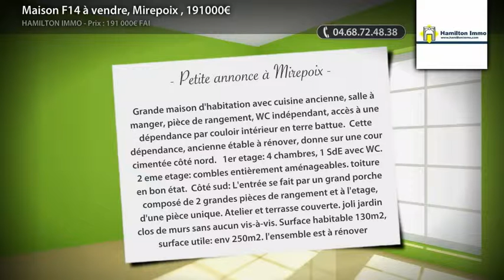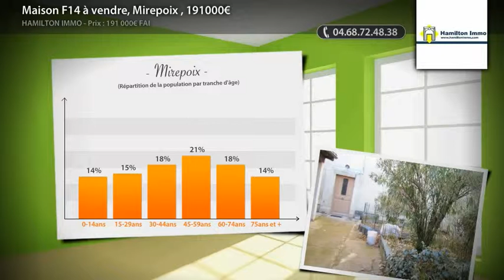Maison F14 à vendre, Mirepoix , 191000€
Grande maison d'habitation avec cuisine ancienne, salle à manger, pièce de rangement, WC indépendant, accès à une dépendance par couloir intérieur en terre battue.  Cette dépendance, ancienne étable à rénover, donne sur une cour cimentée côté nord.   1er etage: 4 chambres, 1 SdE avec WC. 2 eme etage: combles entièrement aménageables. toiture en bon état.  Côté sud: L'entrée se fait par un grand porche composé de 2 grandes pièces de rangement et à l'etage, d'une pièce unique. Atelier et terrasse couverte. joli jardin clos de murs sans aucun vis-à-vis. Surface habitable 130m2, surface utile: env 250m2. l'ensemble est à rénover entièrement , et offre un potentiel permettant d'envisager tout projet touristique , ou d'accueillir une grande famille . (Prix : 191000€ FAI)

• AGENCE :
Hamilton Immo (Carcassonne)

• ANNONCE :
• Type de bien : Maison
• Nb de pièce : 14
• Surface : 130m²
• N° de mandat : 70909306